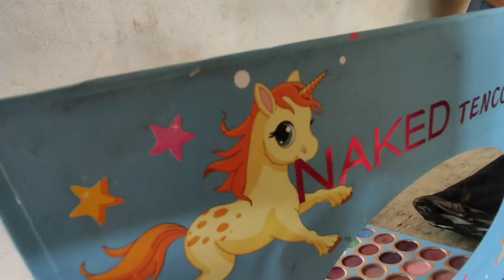NAYMI SE SOMETIÓ AUN CAMBIO DE LOOK MIRA LOS RESULTADOS